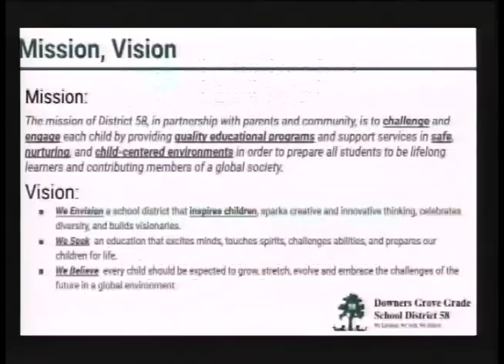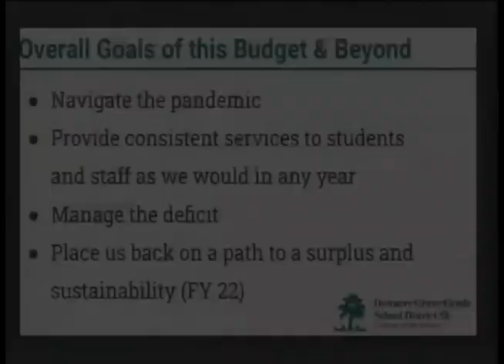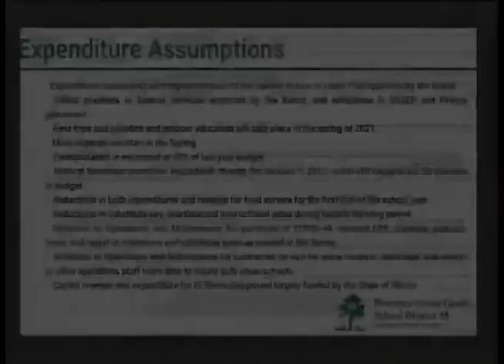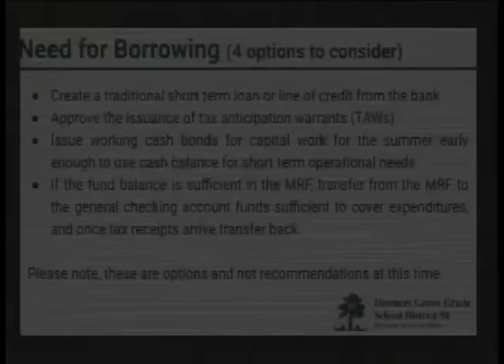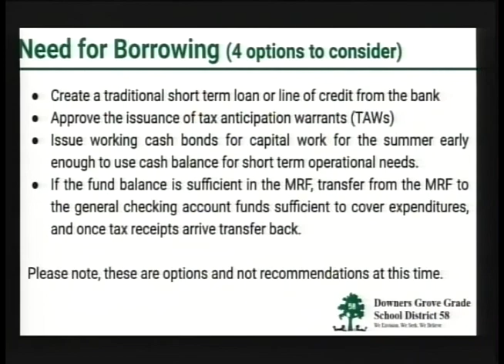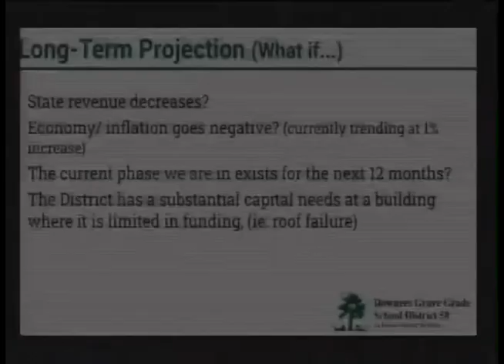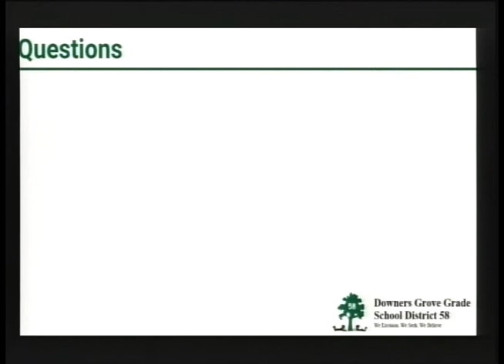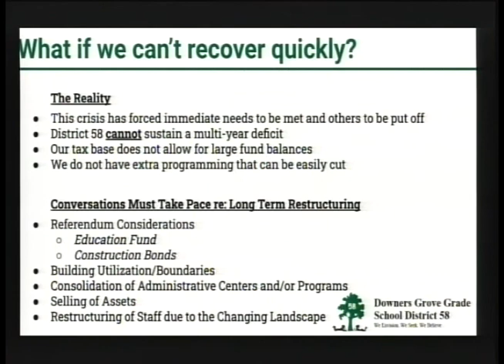Downers Grove Grade School District 58 BOE Meeting August 24, 2020